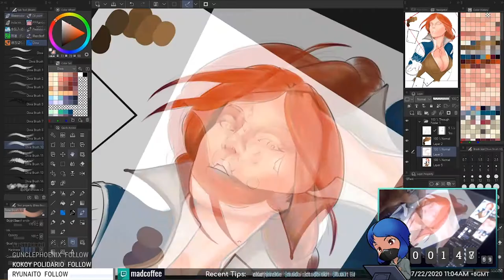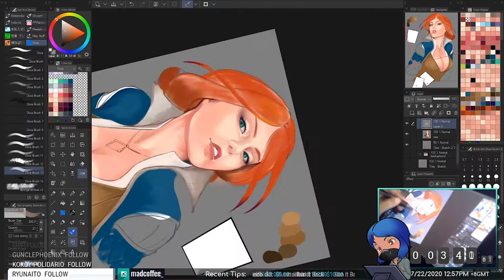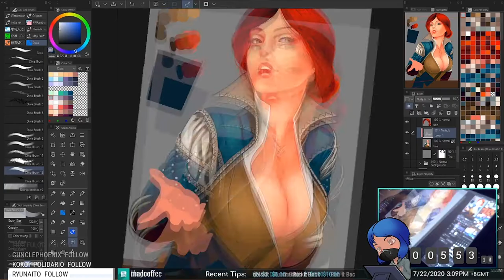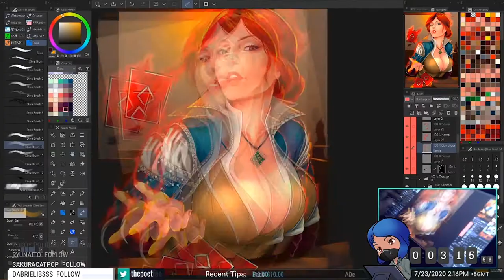Art Commission - Triss Merigold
Speed up time-lapse of an art commission of  Triss Merigold for Ryunaito.

Done in Clip Studio Paint

Want an art commission?